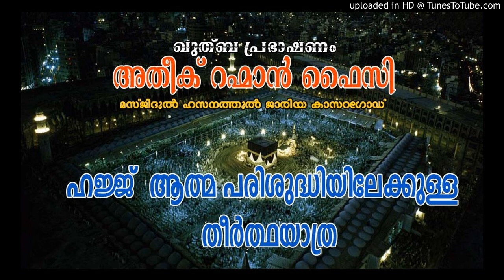ഹജ്ജ് ആത്മ പരിശുദ്ധിയിലേക്കുള്ള തീർത്ഥയാത്ര